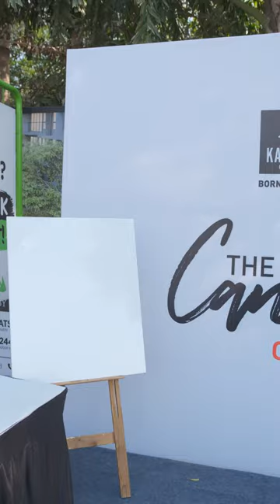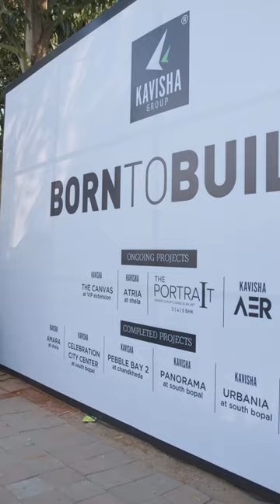The Canvas Carnival: A Tapestry of Joy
In the heart of our city, amidst the hustle and bustle of daily life, The Canvas Carnival emerged as an oasis of creativity and joy. People from all walks of life came together, united by their love for art and their desire to unleash their inner artists.